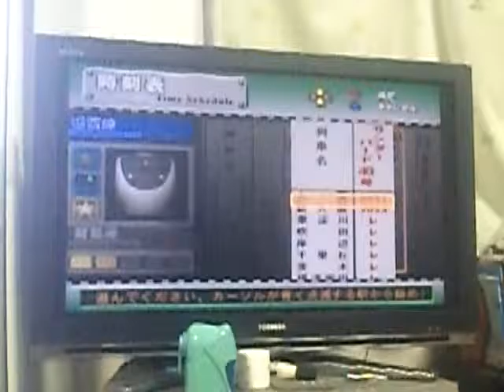電車でＧＯ！プロフェッショナル２プレイ動画 湖西線特急サンダーバード４９号富山行 大阪→敦賀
車両６８１系９両